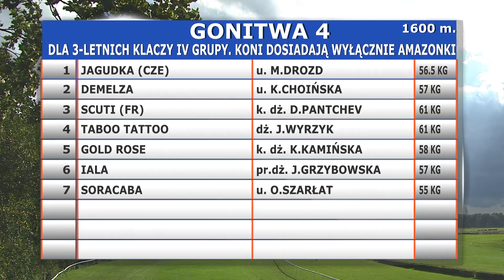04.10.2020 (D38; G4; Tor: 3,4; 23°C)